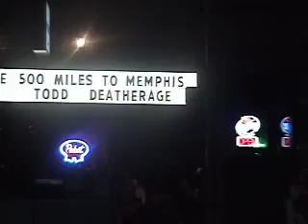Oliver Twist - Day 1 West Coast Tour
This is a clip from our first show of the west coast tour in Cincinnati at the Poison Room.